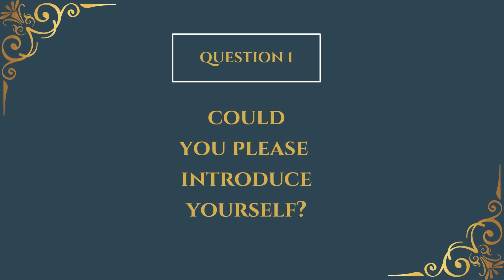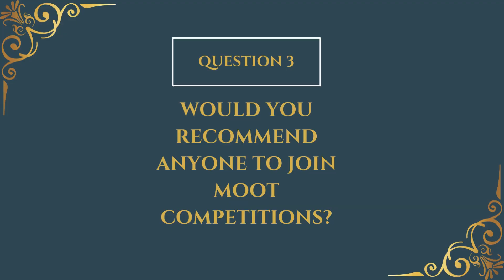2023 ILSA UniSZA INTERNATIONAL LAW MOOT COURT COMPETITION PROMOTIONAL VIDEO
2023 ILSA UniSZA INTERNATIONAL LAW MOOT COURT COMPETITION PROMOTIONAL VIDEO